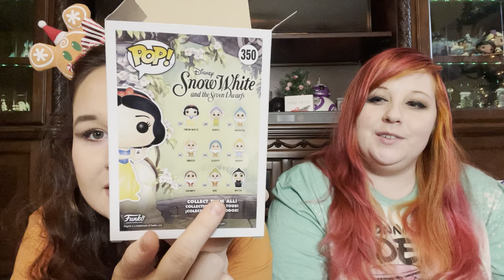Brittany’s Disney Christmas Stocking Swap